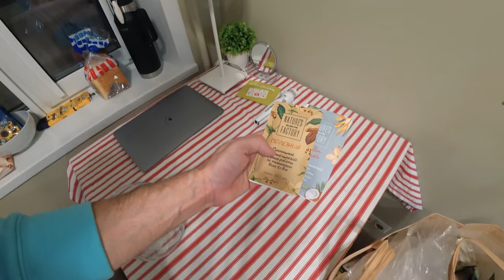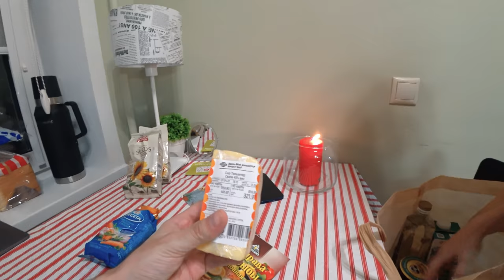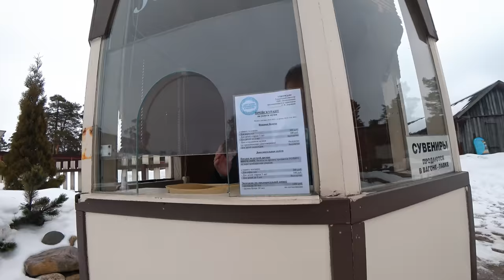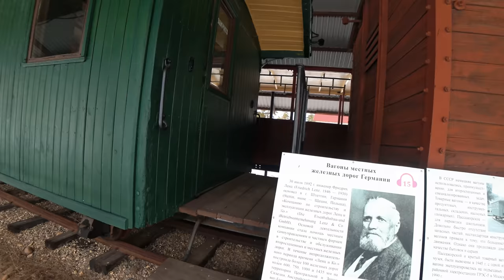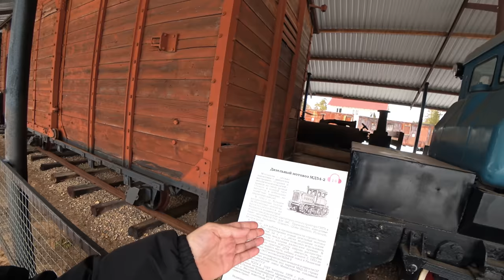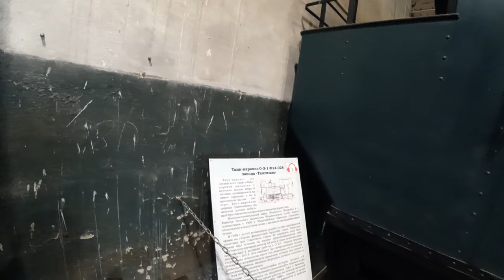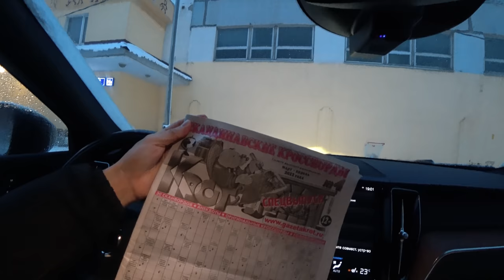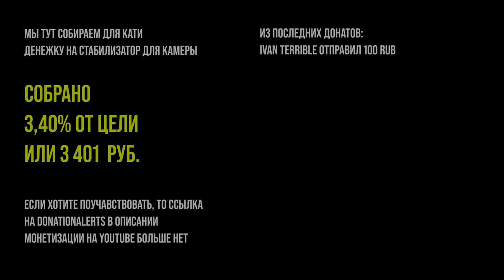Ежов с Катей не только запел, но и заплясал😃Хьюстон, у нас проблема